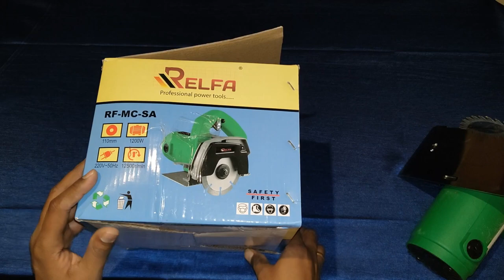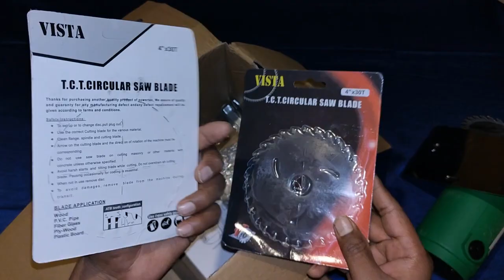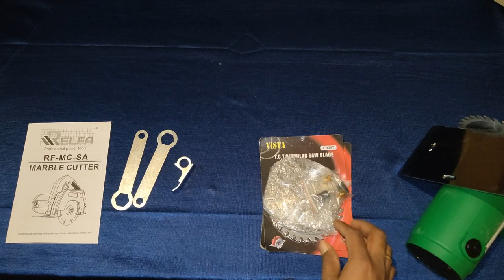Must Watch Marble/Tile/Wood Cutter Machine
Sauran CM4 Cutter Machine(Marble/Granite/Concrete/Tile/Wood Cutter) with 5 Wood cutting wood blade Marble Cutter (1050 W).The CM4 Cutter Machine is a versatile tool designed for cutting a variety of materials including marble, granite, concrete, tile, and wood. It is a portable and compact machine that can be used for both professional and DIY projects.The machine is equipped with a powerful motor.

Sauran CM4 Machine(/Granite/Concrete/Tile/Wood) with 5 Wood cutting blade Marble Cutter  (1050 W).

Home Improvement
Tools and Measuring Equipment
The CM4 cutter machine is a powerful tool designed to cut a wide range of materials including marble, granite, concrete, tile, and wood.
It is a versatile and durable tool that is ideal for both professional and DIY use.
The machine has a powerful motor that delivers high torque and speed, making it easy to cut through even the toughest materials.